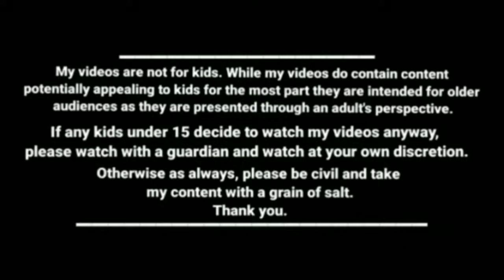உனக்கு என்ன வேணும் எங்கிட்ட சொல்லு kanyakumari slang funny videos kumari comedy Cartoon Story tamil